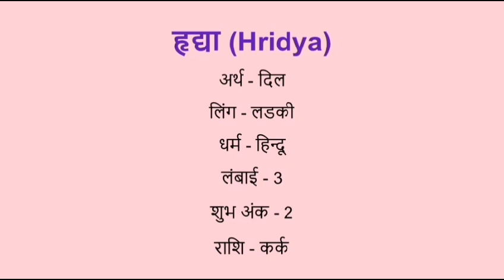Hridya name meaning in hindi | hridya naam ka matlab kya hota hai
Hridya naam ka matlab
Hridya meaning in hindi
Hridya naam mane k